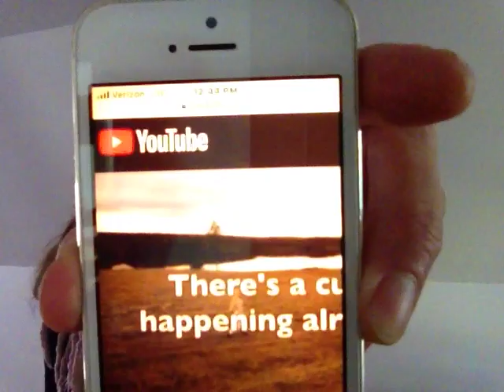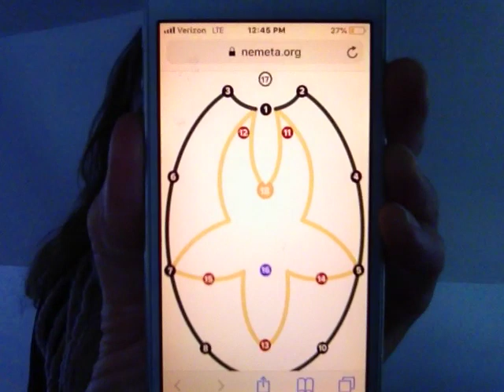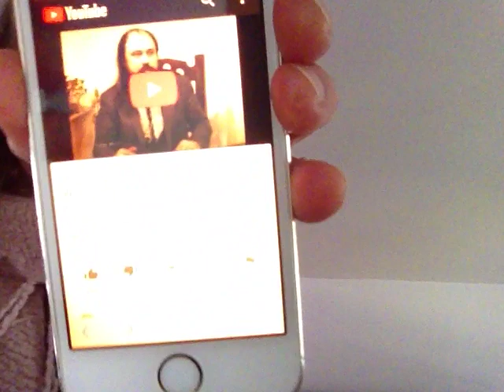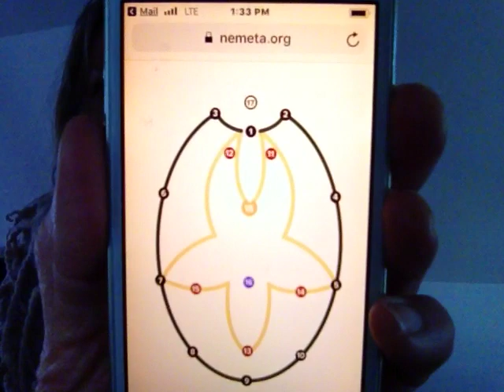Waking Up With The Mother Ship - Planetary Tantra May 2020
Hold to Correction. May 9th, 2020 and here's a twist on what's going down. Improvisational, irreverent, playful and spontaneous. Enjoy. SUB & RING my BELL! Thank you!

My gnostic teacher is John Lash. Go to nemeta dot org and seek out Planetary Tantra if you so desire. My other teacher is my body. The biggest teacher of all is Mother Earth herself.

My two books in the works:
 “Les Girls - An Erotic Tale”
 “Daddy Jack's Blue Note"

Future link(s):
Mailing list for notifications and a link for book sales. TBD